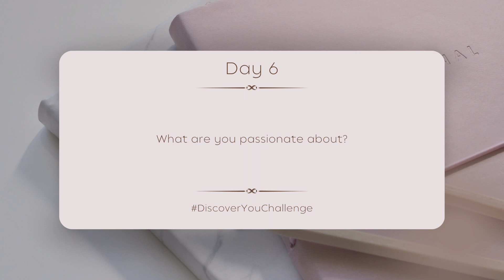Day 6 DiscoverYouChallenge: Living a Life of Passion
Unlock the power of passion! Dive into what sets your soul on fire and sparks your creativity. Join us for an inspiring exploration. 🔥✨